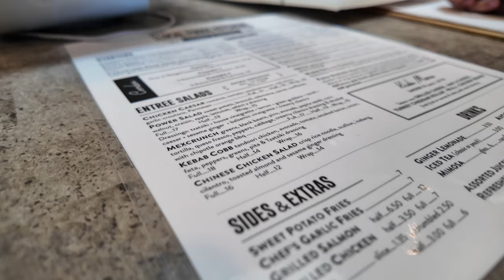Is it Possible to Stay Healthy While Traveling?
⏰ Timecodes ⏰
1:28 Intro
2:28 Apps
3:43 Workout
5:42 Local Foods Kitchen